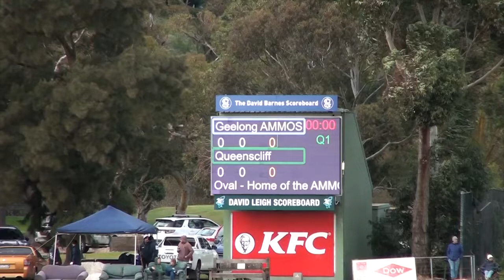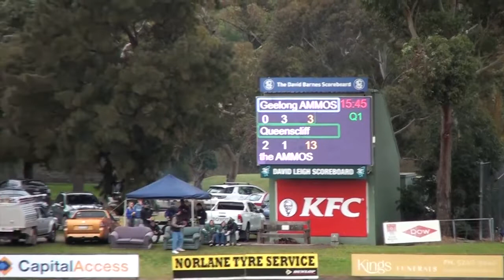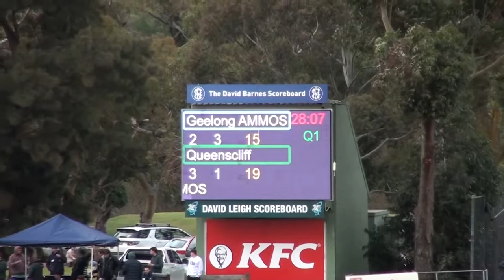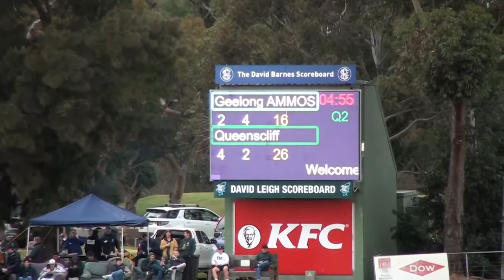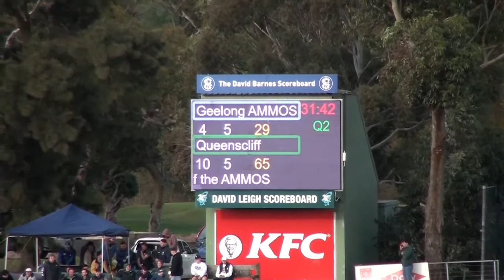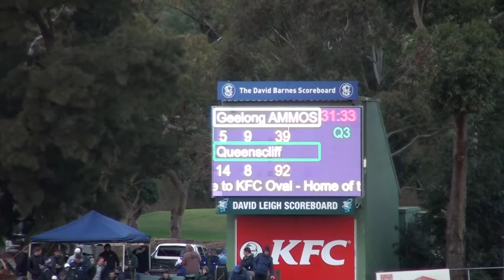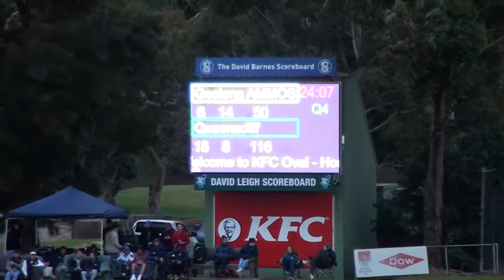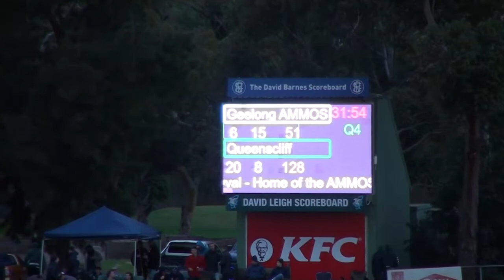BELLARINEFL RD15 - GEELONG AMATEURS VS QUEENSCLIFF